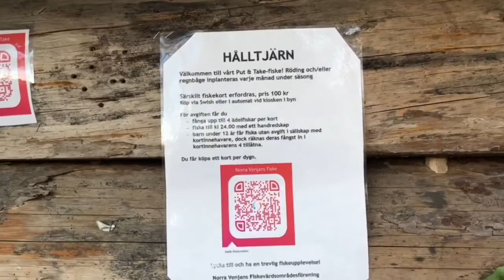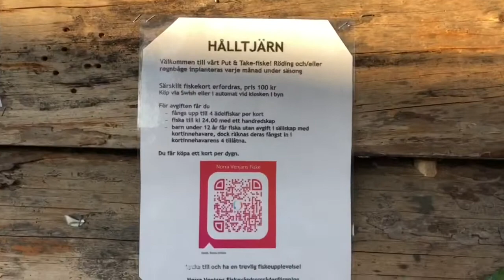Venjan Hålltjärn 2021 (By.Kevac)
Venjan Hålltjärn Sweden 27,28,29/05/2021 Ribarenje i priroda